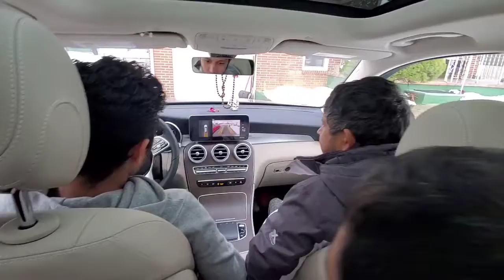mercedes glc 300 new model 2021